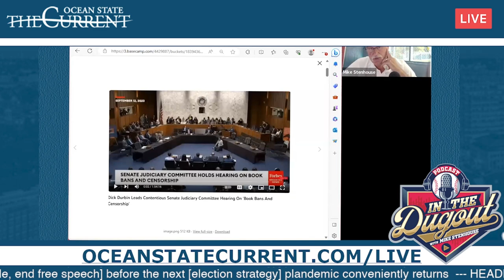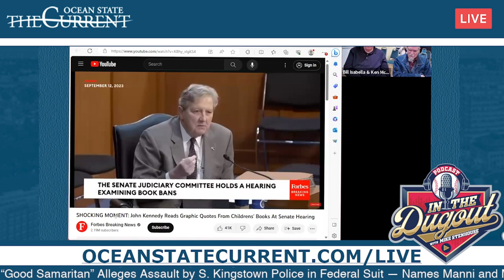So THIS is the Book the left wants in schools?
Funny they don't like it being read in the Senate but it's okay for them to read it in schools??

For more content, watch full LIVE episodes the
Tuesdays Thursdays, 4-5pm